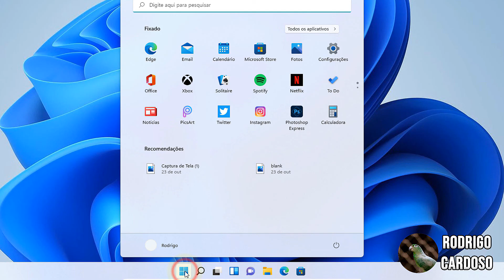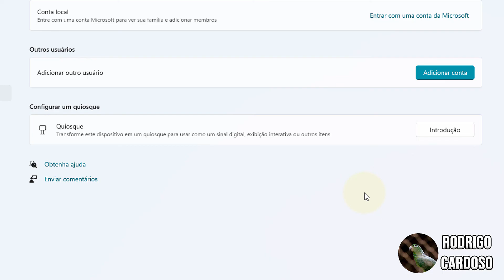Como excluir usuário no Windows 11 - Deletar conta de usuário e dados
Como remover usuário no Windows 11. Vamos remover um usuário no Windows 11 de forma que todos os dados do usuários sejam removidos.

Este método remove todos os arquivos do usuário da área de trabalho, pasta de documentos, imagens, fotos, downloads e etc. Se você precisar dos arquivos que estão neste usuário, faça cópias dos arquivos para um pen drive, HD externo ou para outro computador via rede, pois os arquivos removidos serão perdidos